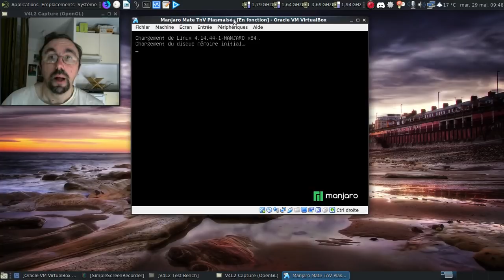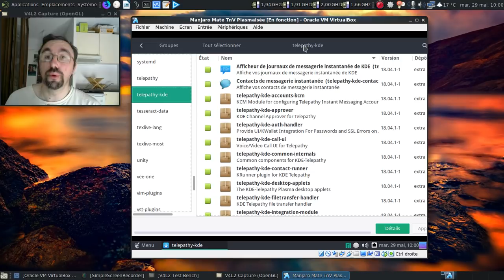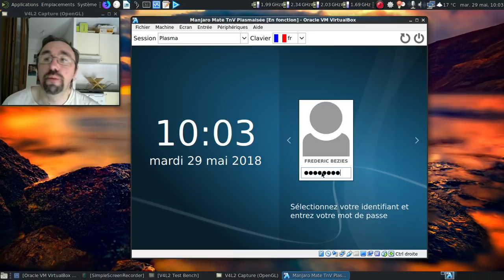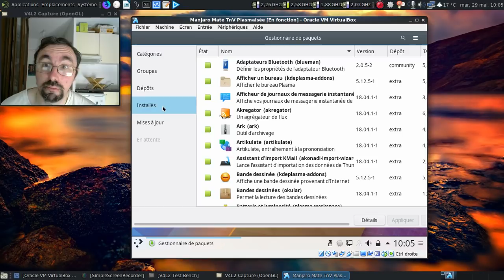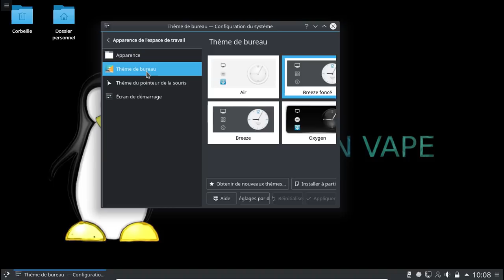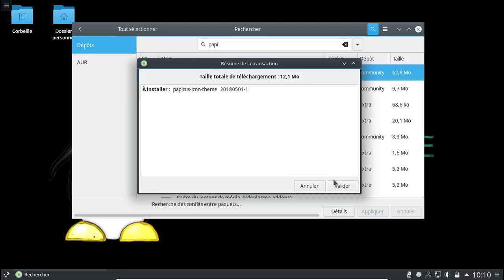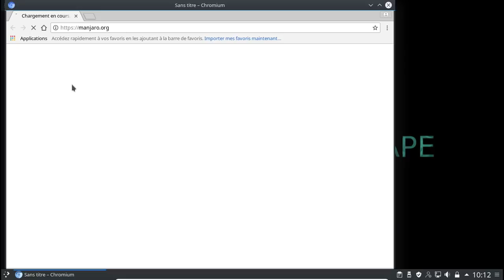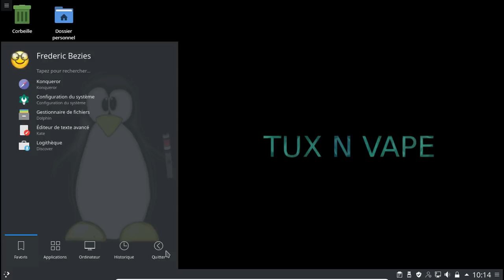Migrer une Manjaro Mate Tux'n'Vape vers Plasma.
Bien que l'équipe ne compte pas proposer une saveur avec Plasma, voici un guide pour faire la dite migration.

Le guide est fourni SANS AUCUNE GARANTIE. Cela peut très bien planter votre installation. Je vous conseille de faire d'abord une première tentative dans une machine virtuelle.

Et comme d'habitude, la finition est plus longue à mettre en place que le gros oeuvre...

Horodatage :

01:13 : lancement de la machine virtuelle.
01:17 : les étapes de la vidéo
01:40 : on se connecte
02:00 : lançons pamac :)
02:10 : on vérifie que les dépots sont à jour
02:44 : on va dans les groupes

Installation de Plasma :

02:59 : sélection du premier groupe, plasma
03:14 : sélection du deuxième groupe, kde-applications
03:26 : que 832 Mo de paquets à récupérer ? :)
03:51 : mise en pause de la video
03:52 : 9 minutes plus tard dans la vie réelle
04:17 : on rajoute l'extension pour pamac dans KDE
04:50 : on ouvre un terminal pour changer le gestionnaire de connexion
05:04 : les deux lignes de commandes à rentrer.
05:31 : on vérifie la présence de paquets linguistiques fraichement arrivé :)
05:53 : redémarrage
06:10 : placement de produit ? Fait :)
06:26 : et un SDDM moche, un !

Retrait de Mate-Desktop :

07:32 : pamac est chargé ? Il va avoir du nettoyage à faire :)
07:42 : on sélectionne les groupes mate et mate-extra
08:22 : on remplace transmission GTK par QTransmision
08:37 : on vire les paquets orpĥelins :)

Finition :

09:10 : on va changer l'horreur graphique qui sert d'avatar par défaut...
09:17 : quoique vu les émoticones disponibles...
09:40 : oh, un transmission avec une interface en qt5
10:07 : LibreOffice n'est pas complètement moche :)
10:30 : on change le fond d'écran
10:53 : au tour du thème sombre
11:45 : on va changer l'apparence de SDDM
12:45 : un SDDM plus stylé, non ?
13:03 : on s'attaque au jeu d'icones...
14:33 : ah, le dur choix du jeu d'icones :(
15:15 : n'oublions pas l'indispensable KDE Connect :)
16:14 : finissons en remplaçant Chromium par Mozilla Firefox
17:39 : préservons notre santé oculaire avec un bloqueur de publicité :)
18:15 : extinction de la machine virtuelle